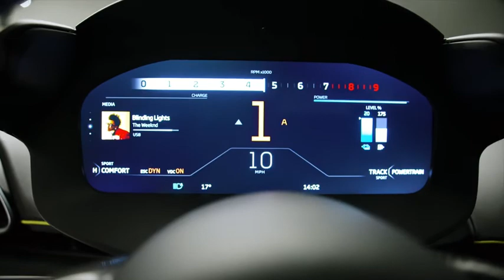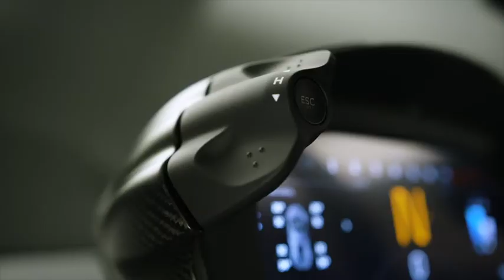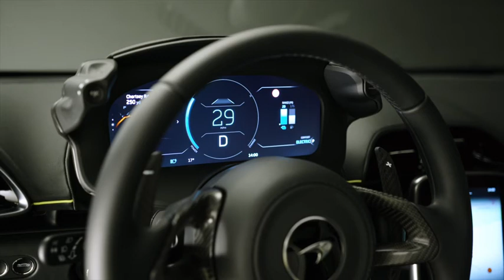[他國事務] 2022 McLaren Artura | Interior, Exterior & Drive | PHEV Supercar| 680匹插電式油電超跑2021年2月底在台發表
不管在F1賽車場上的表現如何，來自McLaren的超跑絕對是許多人心中的夢幻超跑，在2021年2月16日正式Artura身為品牌首款非限量插電式油電超跑，不僅擁有上看680匹的最大馬力，0-100km/h加速只要3秒時間、0-100km/h加速更只要8.3秒，最高時速上看330 km/h，更重要的是McLaren Artura馬上就要在2021年2月底在臺灣發表，現在就快先來瞧瞧原廠釋出的最新精彩影片吧！

●McLaren’s expertise in super-lightweight engineering and racing technology concentrated into next-generation electrified supercar

●Artura revealed in showcase broadcast from the McLaren Technology Centre in Woking, England and featuring McLaren’s Formula 1 driver Daniel Ricciardo

●McLaren Artura is the company’s first series production hybrid supercar

●30km* pure electric range – capable of zero-emissions driving to cover most urban journeys

●First McLaren supercar to use the all-new, in-house designed, developed and manufactured McLaren Carbon Lightweight Architecture (MCLA) architecture designed for the brand’s electrified future, exactly four decades after McLaren unveiled its first carbon fibre chassis

●Artura launch coincides with anniversary of a decade of supercar production